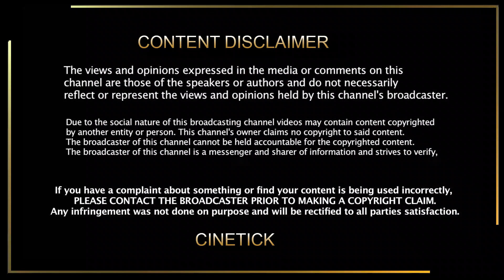பதிலடி கொடுத்த தளபதி - விஜய் செய்த சிறப்பான சம்பவம் | Thalapathy Vijay | Vamsi Paidipally